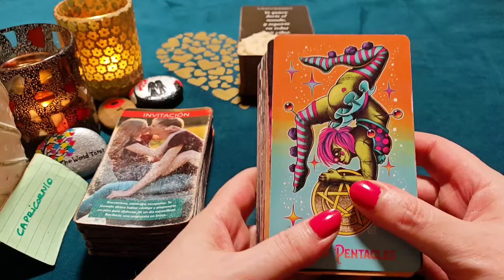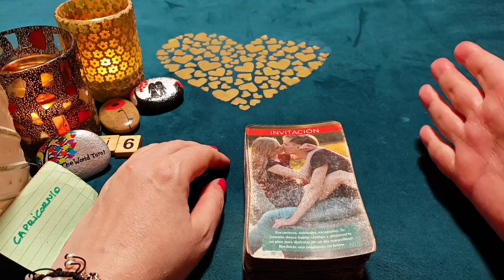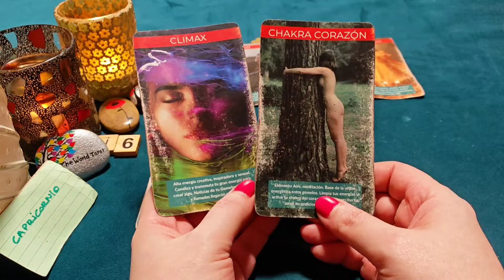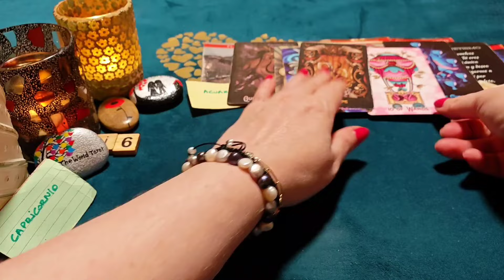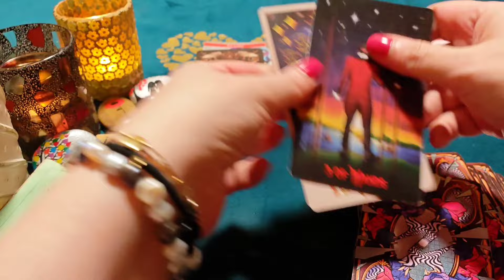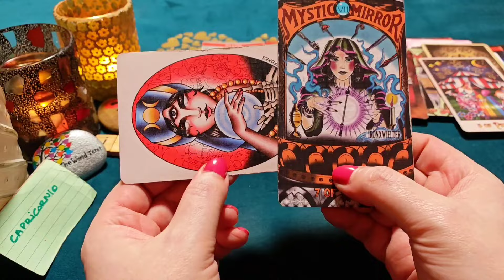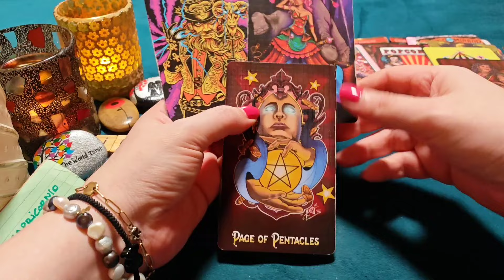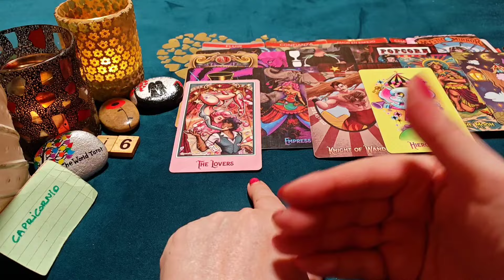CAPRICORNIO ♑DESTROZADO Y LLORANDO SIN TENERTE! HORÓSCOPO CAPRICORNIO AMOR NOVIEMBRE 2024❤️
¿Quién soy?